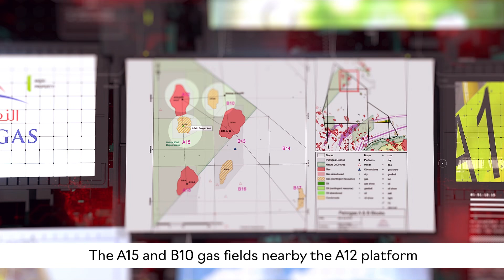Petrogas stage 2+ project drilling